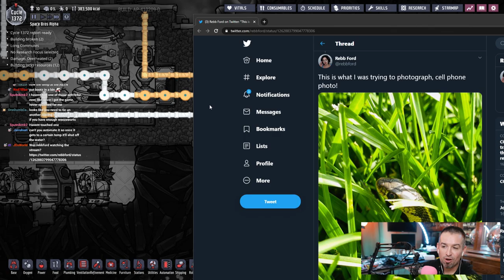ONI Adventures #93 - Use a Wind Tunnel to reduce stress